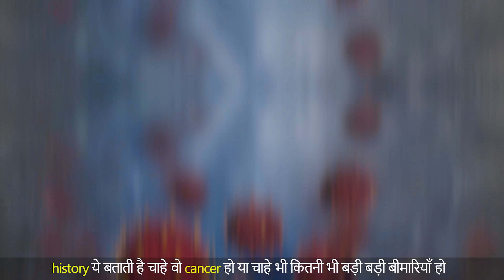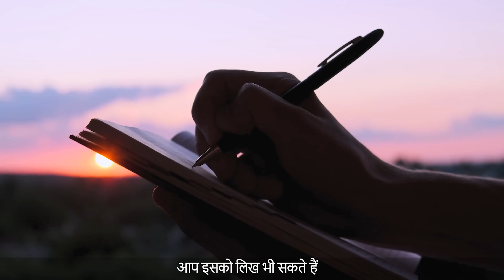The Placebo Effect: Hack Your Subconscious to Heal Your Body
Ever heard of taking a sugar pill that works like magic? That's the power of the placebo effect, where your belief in a treatment can trigger real physical improvements. It's not just woo-woo science - extensive research proves the mind can influence the body in profound ways.

In this video, we'll dive deep into the fascinating world of the placebo effect and explore how you can harness its power to heal your body and mind. Whether you're struggling with chronic pain, managing a health condition, or simply seeking to optimize your well-being, understanding the placebo effect can be a game-changer.

By unlocking the power of your subconscious mind, you can embark on a journey of self-healing and experience the transformative potential of your own beliefs.

Ready to take control of your health and well-being? Click the play button and let's explore the incredible power of the placebo effect together!

Together, we can unlock the healing potential within us all.